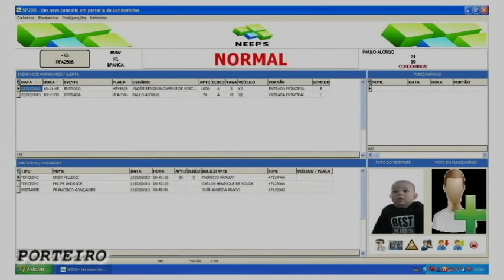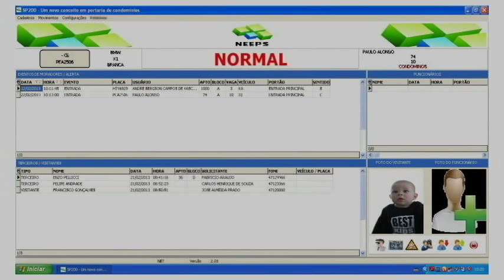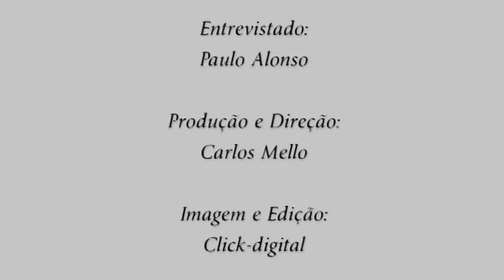NEEPS lança excelente sistema de segurança para condomínios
A empresa NEEPS instalada na Estância Turística de São Roque - SP,  acaba de lançar  um fantástico sistema de segurança para condomínios que gerencia entrada e saída dos proprietários, colaboradores, prestadores de serviços, pânico, dentre outros serviços, tudo controlado pela portaria. A empresa atende todo o Brasil e está sendo muito procurada por condomínios de São Paulo e outros estados.E o que é melhor o sistema é instalado com baixíssimo custo. Assista a reportagem com o diretor Paulo Alonso  e conheça um pouco mais do sistema NEEPS para condomínios.